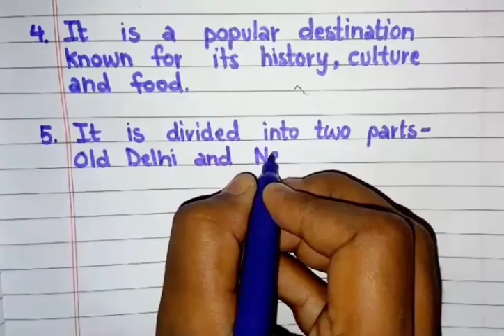10 lines on "Delhi" in English.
Education is money of life.

10 lines on "Delhi" in english.

Thanks